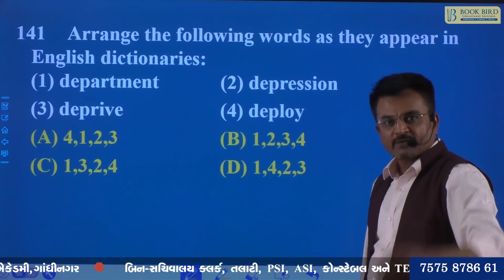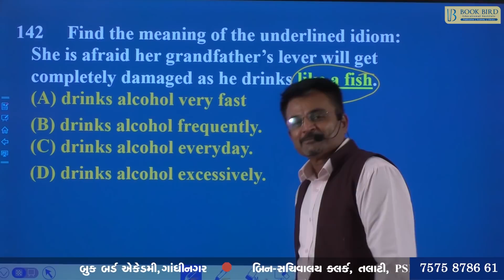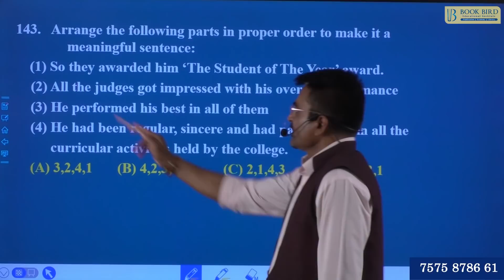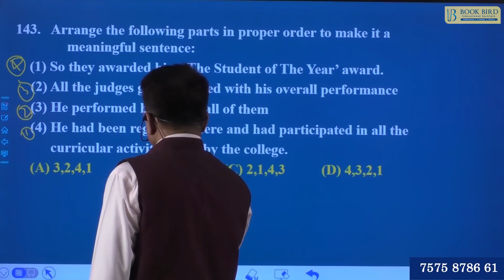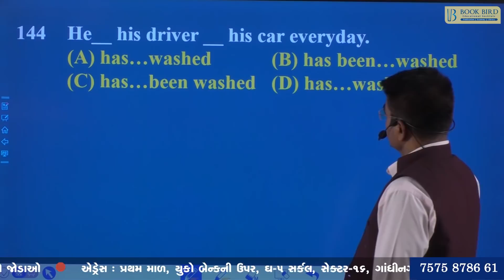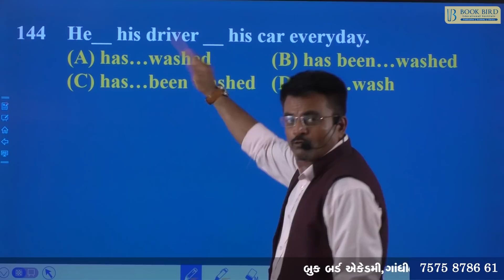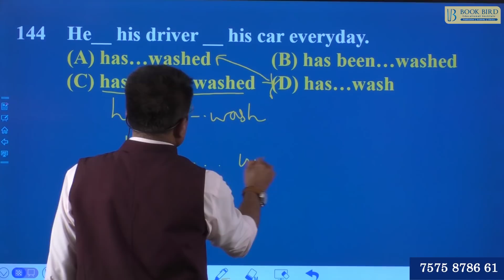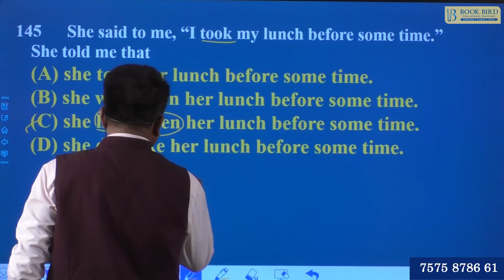મોક ટેસ્ટ-3 સોલ્યુશન(part-5)(Que.no.141 to 145)/અંગ્રેજી ગ્રામર/GPSC/GSSSB/PI/PSI/TAT/CONSTABLE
બુક બર્ડ ટેલીગ્રામ ચેનલમાં જોડાવા માટે નીચેની લિંક  પર ક્લિક કરો